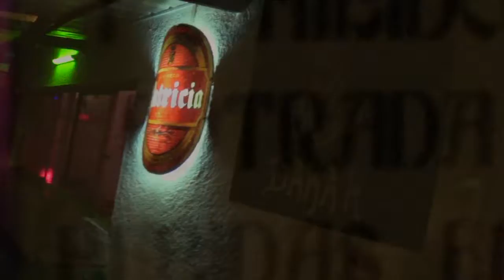Parador Dakar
Fiesta Privada